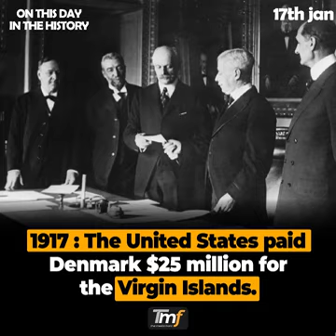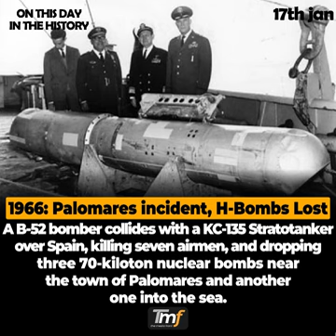On this day in the History | 17th jan | The Media Front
On This Day In History | 17 Jan
1595: During the French Wars of Religion, Henry IV of France declares war on Spain.

1608: Emperor Susenyos I of Ethiopia surprises an Oromo army at Ebenat; his army reportedly kills 12,000 Oromo at the cost of 400 of his men.

1773: Captain James Cook leads the first expedition to sail south of the Antarctic Circle.

1811: Mexican War of Independence
In the Battle of Calderón Bridge, a heavily outnumbered Spanish force of 6,000 troops defeats nearly 100,000 Mexican revolutionaries.

1899 : The United States took possession of Wake Island in the Pacific Ocean.

1915: Russia defeated Ottoman Turkey in the Battle of Sarikamish during the Caucasus Campaign of World War I.

1917: The United States paid Denmark $25 million for the Virgin Islands.

1945: Soviets capture Warsaw
Soviet troops liberated the Polish capital from German occupation.

1946: The UN Security Council holds its first session.

1948: The Renville Agreement between the Netherlands and Indonesia is ratified.

1955: Noted short story writer, Saadat Hasan Manto passed away in*Lahore.

1966: Palomares incident, H-Bombs Lost
A B-52 bomber collides with a KC-135 Stratotanker over Spain, killing seven airmen, and dropping three 70-kiloton nuclear bombs near the town of Palomares and another one into the sea.

1992: During a visit to South Korea, Japanese Prime Minister Kiichi Miyazawa apologized for forcing Korean women into sexual slavery during World War II.

2016: President Barack Obama announced the Joint Comprehensive Plan of Action.